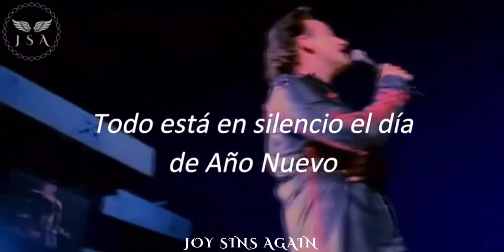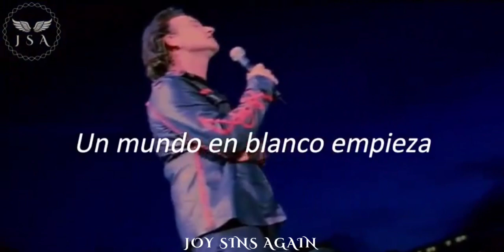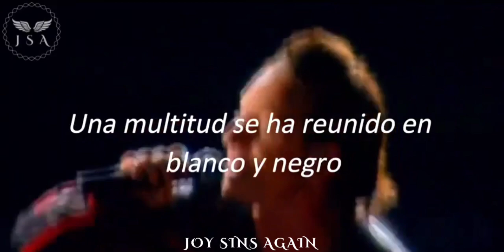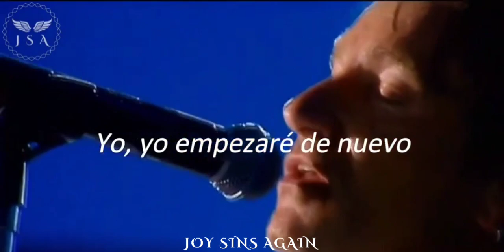U2 - New Years Day (Subtitulado Español) 🫀